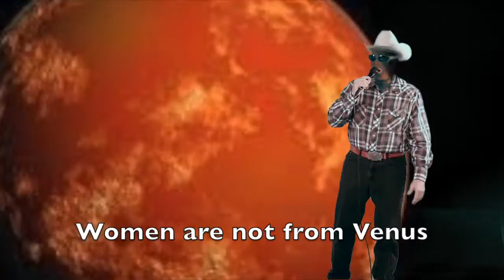It Takes a While to Understand a Man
Sometimes the changes we want to see in others, takes more time than we are willing to wait. And sometimes those long awaited changes never come. There have always been fundamental differences between men and women. Maybe it's time to celebrate them, rather than mourn or resist them.